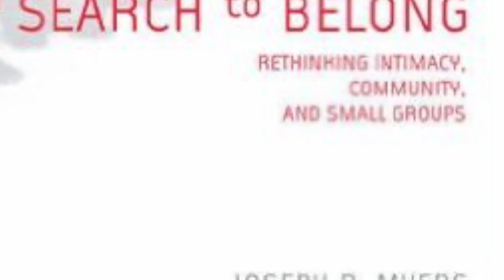Digital Life and the Brain (A Conversation with Joseph Myers)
Joseph Myers, the author of "The Search to Belong: Rethinking Intimacy, Community and Small Groups" joins Rick Chromey and his "Effective Small Groups" graduate class to discuss how belonging happens, the COVID-19 pandemic, church, faith, digital life and how to effectively lead a small group ministry in 2020.